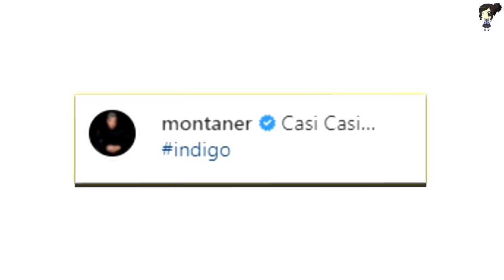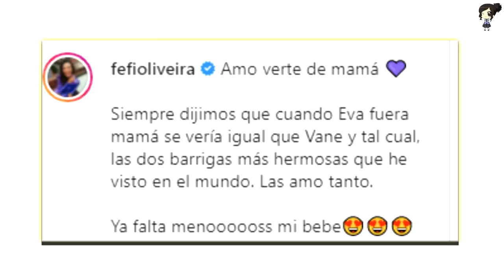Ricardo Montaner Se Muestra A Lado De Índigo A Semanas De Llegar Al Mundo